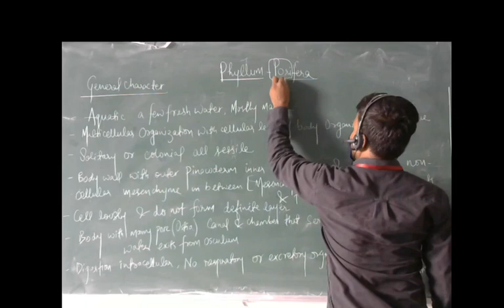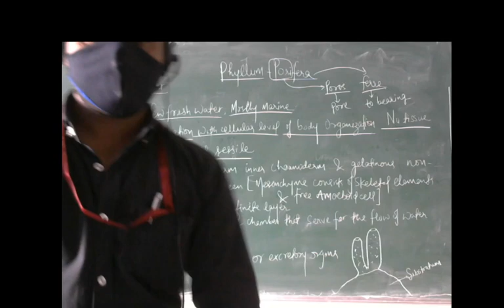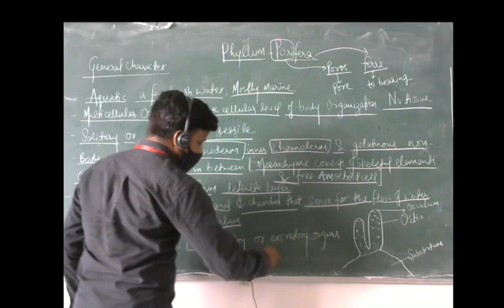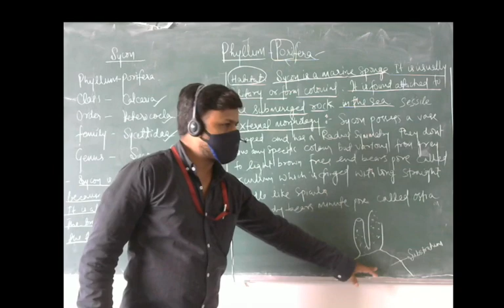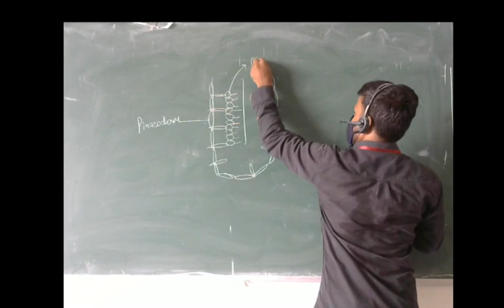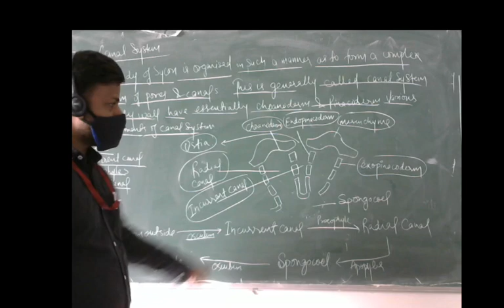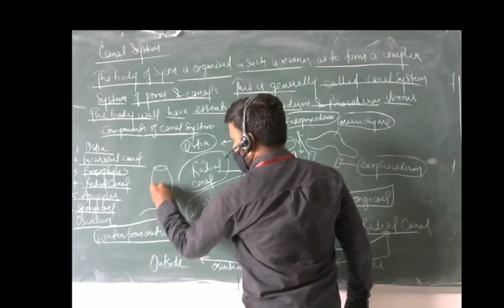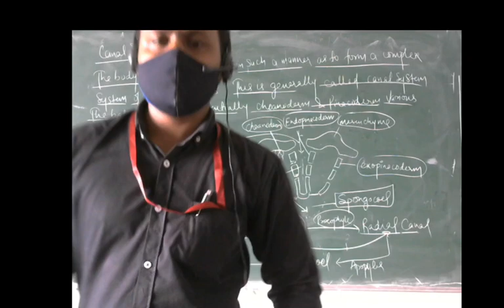Sycon By Mazhar Khan